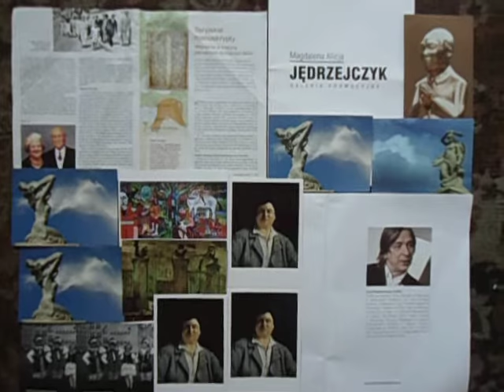DAMY RADĘ,GDY MAZUR ZA DORADZANIE NA STRONĘ PEPICZKÓW PRZEPĘDZIMY I PO LICHWIE!!!